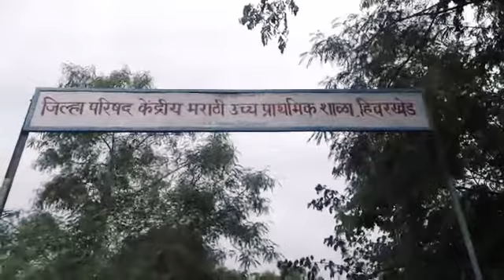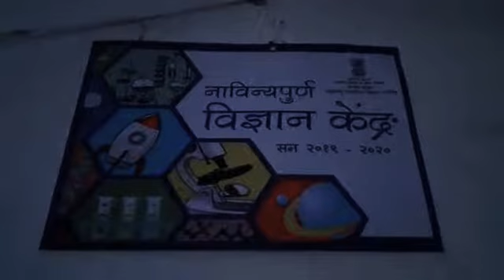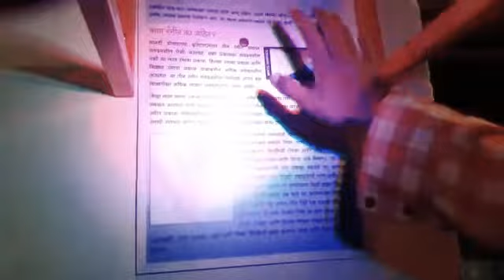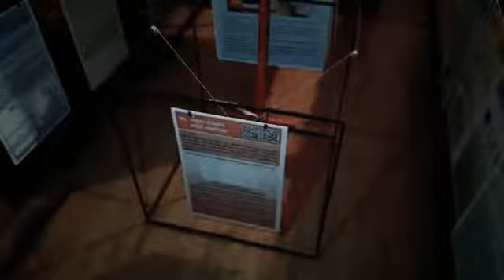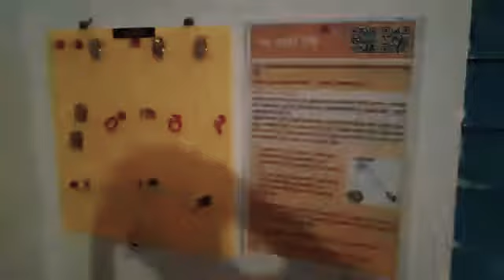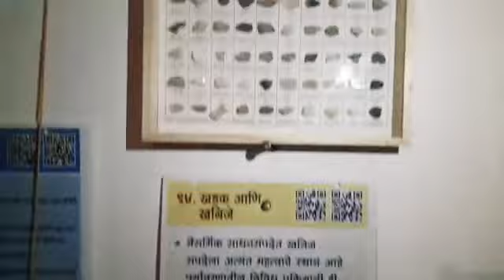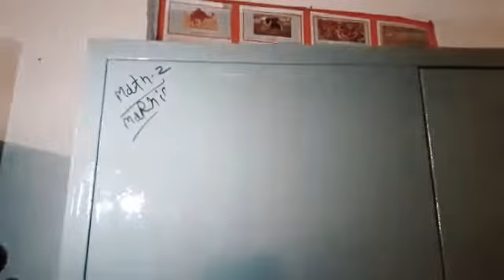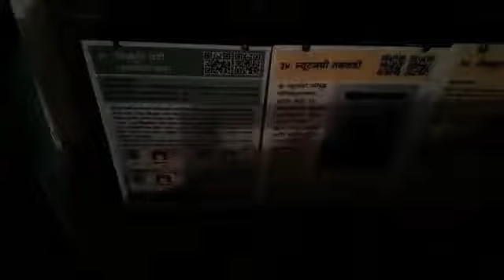नाविन्यपूर्ण विज्ञान केंद्राची उभारणी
जि.प.केंद्रीय मराठी उच्च प्राथमिक शाळा हिवरखेड